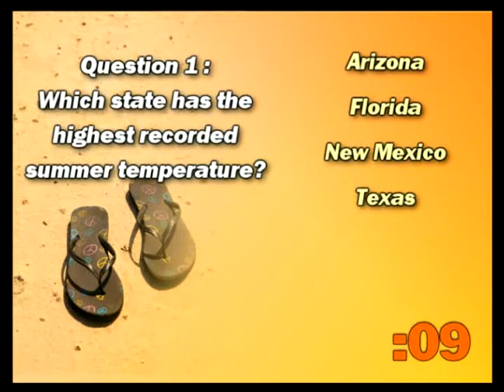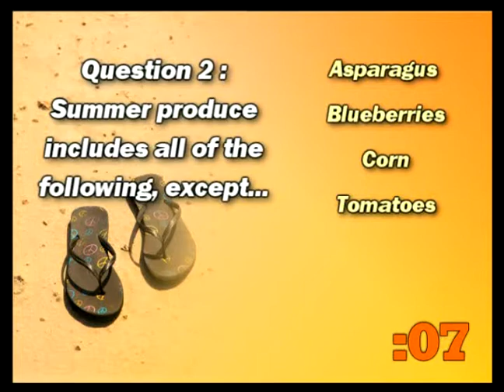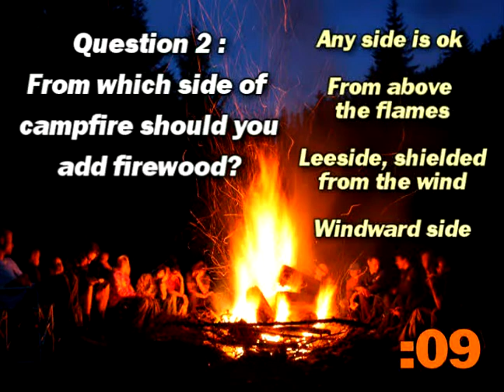MediaBillboard TV Sample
This video serves as a sample of MediaBillboard Televisions' privately-branded channels, in this instance, The Black-Eyed Pea Restaurants. We offer HD-quality video, advertising and trivia to high-traffic restaurants, retail spaces and more throughout NW Houston.